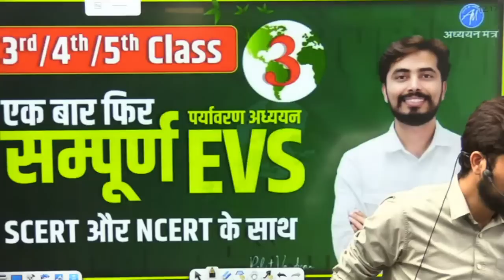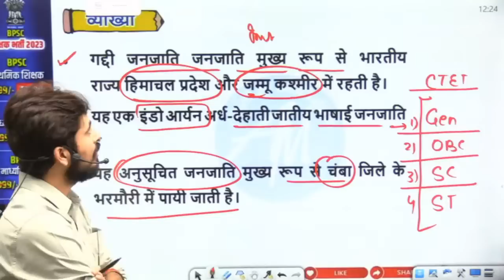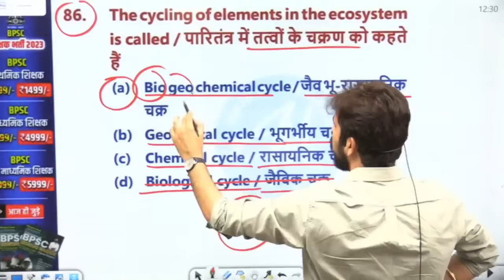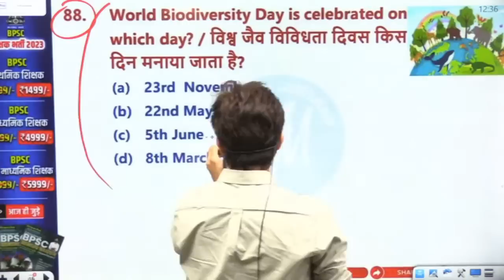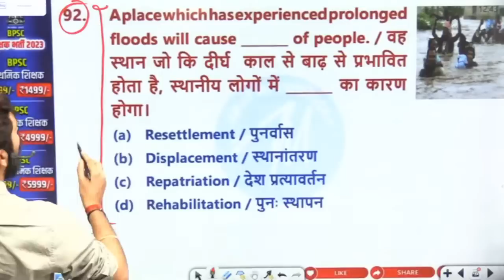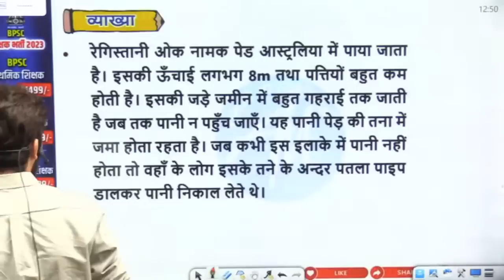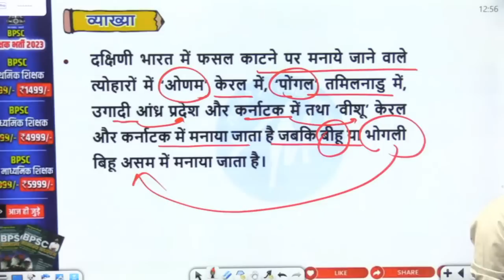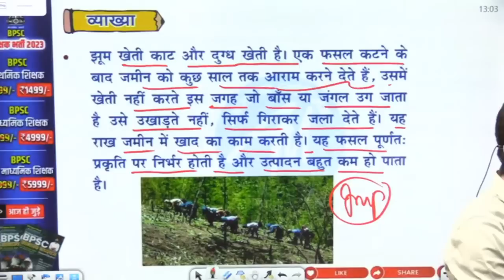CTET & BPSC EVS 2023: सम्पूर्ण EVS पर्यावरण अध्ययन | Complete EVS Part- 3 By Rohit Vaidwan Sir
📌Child Development with Pedagogy & Methodology 📍Buy From Amazon
📗यह Book आपके Exam को ध्यान में रख कर बनाई गई है
📌Exam - DSSSB, SUPERTET, KVS, CTET, HTET, REET
👨🏻‍🏫 Bihar 7th Phase शिक्षक भर्ती  Online Course 👨🏻‍🏫

🔖 Bihar 7th Phase PRT ✅

🔖 Bihar 7th Phase TGT ✅

🔖 Bihar 7th Phase PGT ✅

🔵 (GS+Pol. Science)